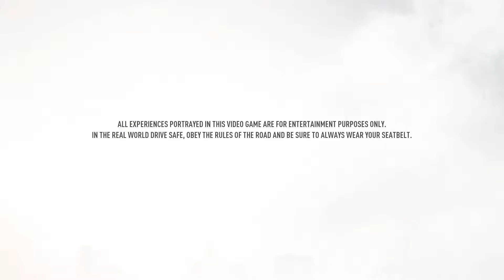Need for Speed Payback | Full Game Walk through | Part 1